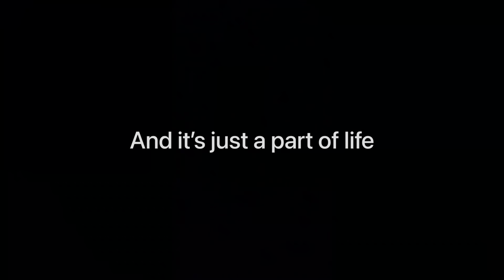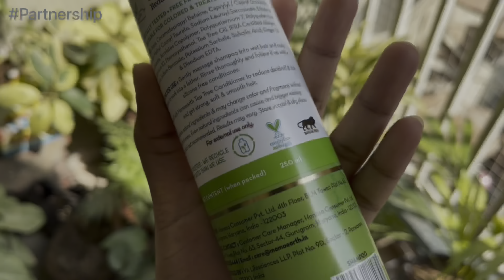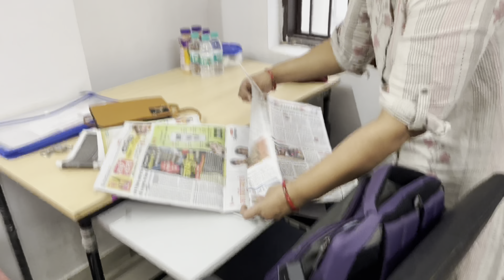*Emotional* and chaotic medical college move-in II KGMC Lucknow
Check out Mamaearth's amazing Tea Tree Range.

Hello everyone.

I am currently pursuing first year MBBS in KGMC Lucknow .